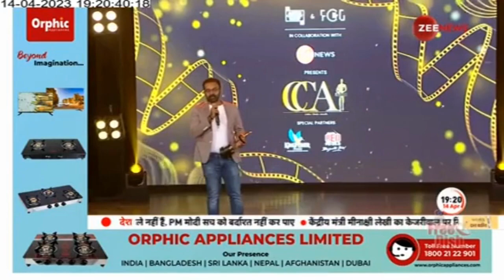Orphic Appliances | Advertisement | Zee News | CCA Bollywood Awards 2023 | Stars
Orphic Appliances Advertisement on Zee News, National News Channel, During CCA Bollywood Award